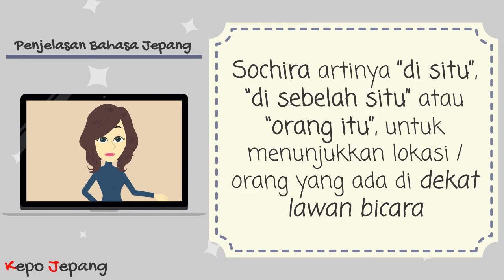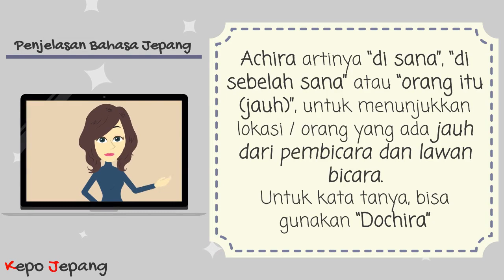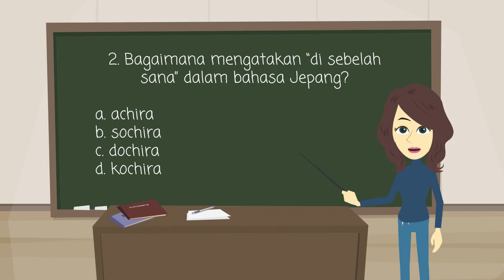Kochira / Sochira / Achira (Di sini/Di sana/Di situ)【Bahasa Jepang Sehari hari】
Ayo belajar Bahasa Jepang sehari-hari bersama Kepo Jepang!
Kepo Jepangと一緒に、日本語を勉強しましょう！

Hari ini, Kepo Jepang akan membahas salah satu kata tunjuk tempat dalam bahasa Jepang, yaitu "kochira/sochira/achira" dan bagaimana cara menggunakannya.

【Daftar isi】
0:00 Bahasa Jepang hari ini adalah...
0:16 Penjelasan Bahasa Jepang hari ini
1:07 Contoh Penggunaan
1:37 Latihan Soal

Arigatou gozaimaacii!